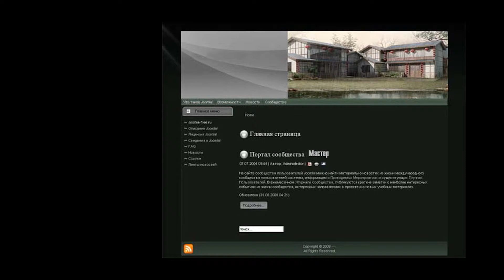г. Находка ремонт квартир отделка перепланировка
Ремонт квартир от эконом-класса до класса люкс. Все виды работ от дизайн-проекта до сдачи «под ключ». Демонтаж, перепланировка, сантехника, электрика. Отделка внутренняя и наружная.

Строительные работы всех видов. Кровли (в том числе мансардные этажи), фасады, дома, бани.

Работаем с самыми сложными и современными материалами все виды штукатурок, от недорогой цементно-песчаной до венецианской.
На рынке 10 лет.
Выезд, замеры, консультации и сметы -- бесплатно.

Выполним все виды ремонтно-отделочных работ офисов квартир, частных домов под ключ, качественно и недорого, строительство зданий и сооружений, малярные штукатурные
 , монтажож и настил напольных покрытий, установка сантехники, гипсокартонные работы,
 укладка электрических теплых полов, электромонтаж, светодиодное освящение, демонтаж,
 подбор идоставка материала. капитальный и косметический ремонт помещений
 . Ремонт и устройство кровли всех видов, строительство мансард. Устройство навесных вентилируемых фасадов. Отделка помещений текстурной штукатуркой («венецианка»)! А так же строим балконы на первом этаже. Помощь в оформлении разрешения. Вывоз и выносстроительного мусора... Выезд по Приморскому краю.